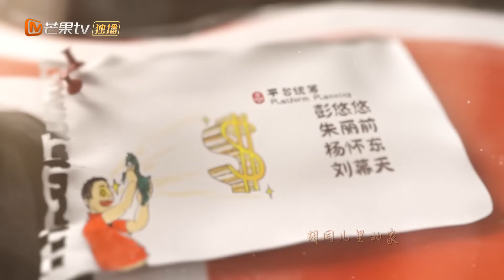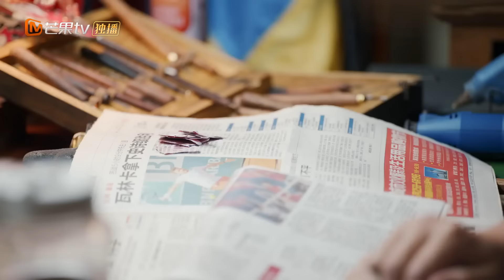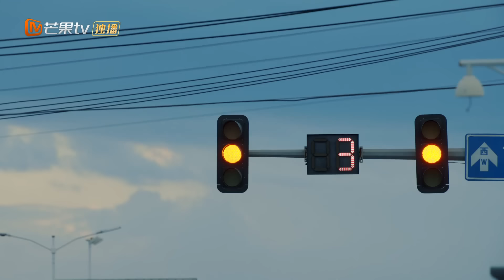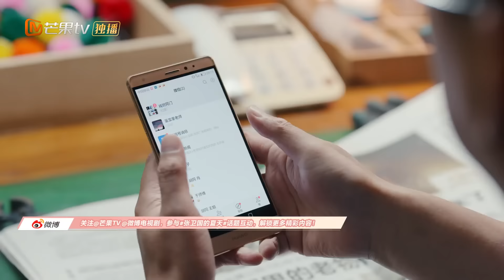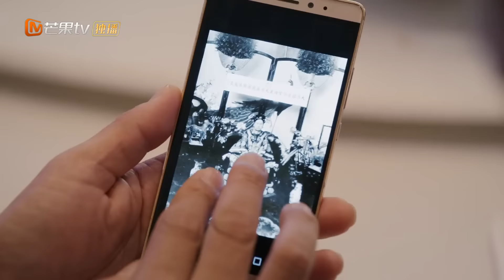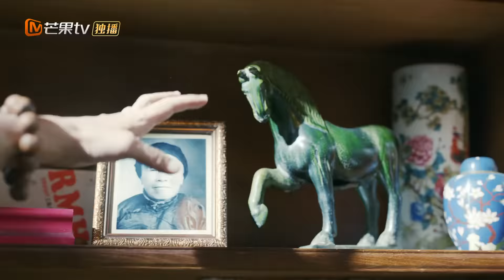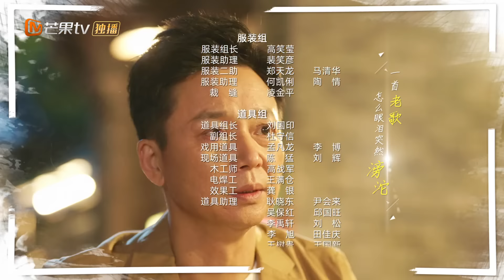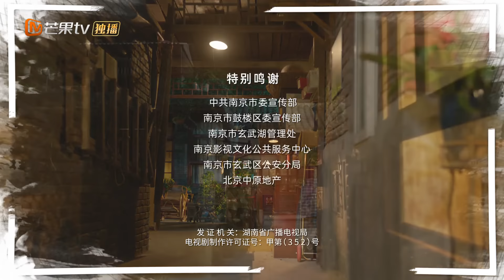【ENG SUB】《张卫国的夏天 Guo's Summer》第1集 黄磊刘奕君“局气兄弟”逆转“中年危机”【芒果TV季风频道】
黄磊刘奕君海清梅婷中年叛逆，勇敢迎接跌宕起伏的风雨人生。
《张卫国的夏天 Guo's Summer》每周一至周二22:00点更新1集，会员抢先看一周！

剧情简介：
该剧讲述了一群各自失意的中年男人开始各种浮夸的自我包装和互相攀比，带着这种包装回到生活的张卫国，经历了以为自己暴富，却又一夜负债，在一系列大喜大悲和鸡飞狗跳之后，最终卸下伪装，直面真实的自己的故事。

导演: 刘闯
主演: 黄磊、刘奕君、海清、梅婷、李林谦、韩童生
类型: 现实、主义、温情
制片国家/地区: 中国大陆
语言: 汉语普通话
集长：70 mins
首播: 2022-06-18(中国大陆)